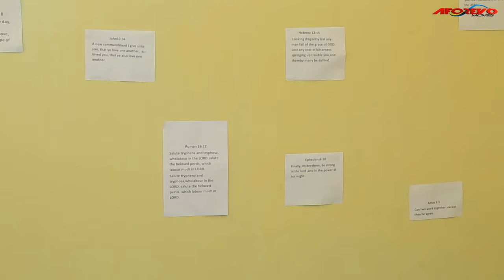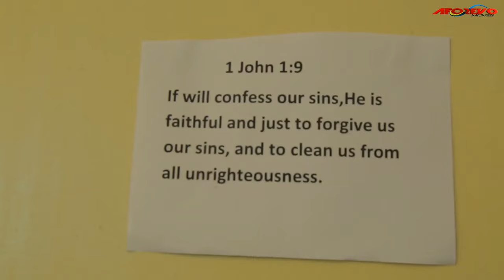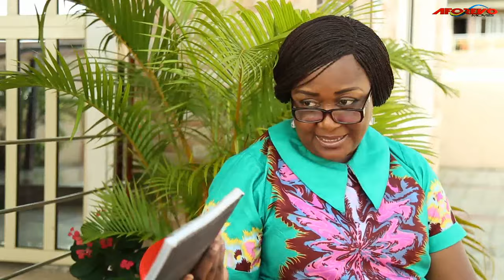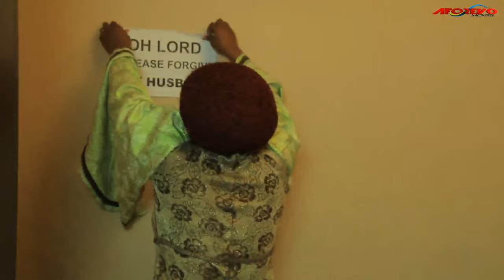I Beg You To Watch This Movie And You Will See That The Weapon Of Warfare Is Prayer-Nigerian Movies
Chike (Kenneth Okonkwo) is a wealthy man, happily married with a beautiful daughter. Despite their apparent success they face a strained marriage. Will their marriage stand a test of time

FirstClassTV#nigerianmovies#CANADA#JAMAICA#USA#UK#TRINIDADANDTOBAGO#africannigerianlatestmovies#ruthkadiri247#mauricesamtv